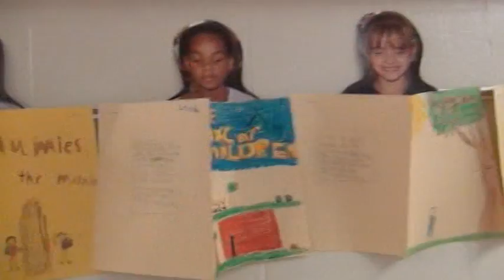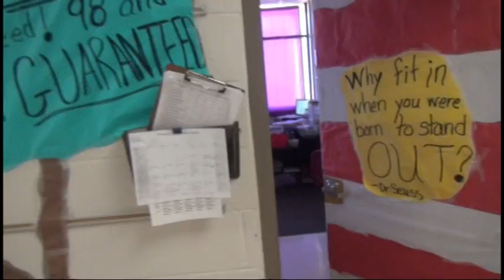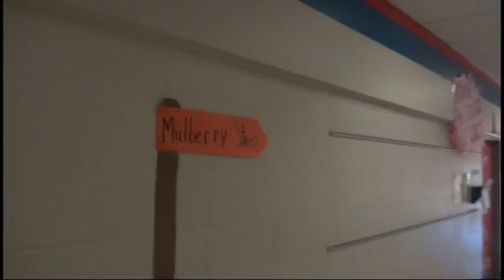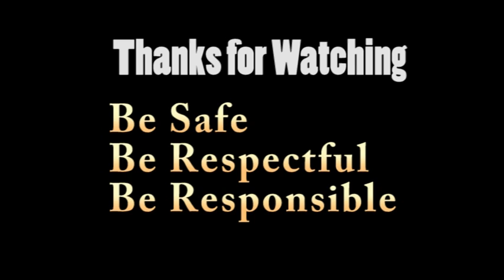WPPS Morning Show 2/28/2014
Morning Show for Pepperell Primary School in Lindale, Georgia.